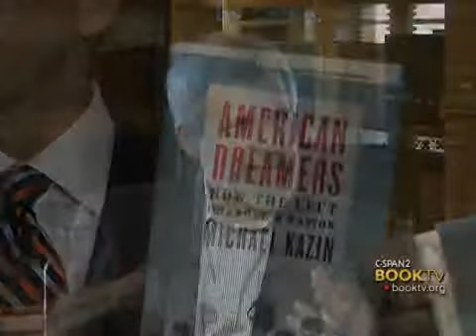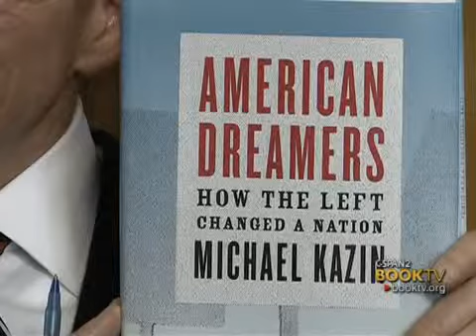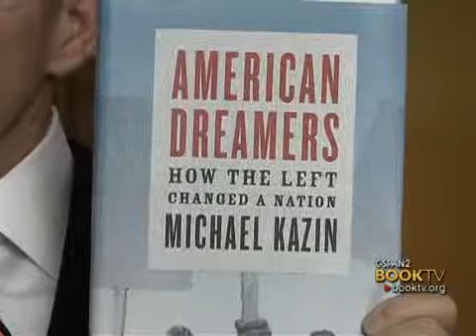BookTV: Michael Kazin, "American Dreamers: How the Left Changed a Nation"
Georgetown University professor Michael Kazin talked to Book TV about his latest work, "American Dreamers."  This interview is part of Book TV's College Series.